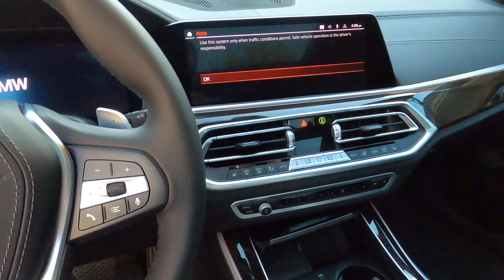Sad Day For My C7 Z06 | $13k in Damage!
What's up everyone and welcome back to the channel! In today's video you will see the damage to my car due to a not-at-fault accident and what $13,000 in damage looks like. I hope to get my car back soon so I can make more corvette content for you!

Tags for SEO: c7 corvette, c7 z06, corvette z06, c7 corvette exhaust, c7 corvette build, c7 corvette cammed, corvette review, z06 review, c7 z06 corsa extreme, c7 corvette grand sport, c7 zr1, c7 grand sport, cracked wheels c7 z06, c8 z06, cracked rims, cracked rims repair, fixing cracked rims, c7 z06 problems, c7 z06 common, c7 z06 common problems, c7 z06 review, z06 corvette, 2023 corvette z06, 2023 corvette z06 sound, horsepower obsessed, corvettes 918, streetspeed717